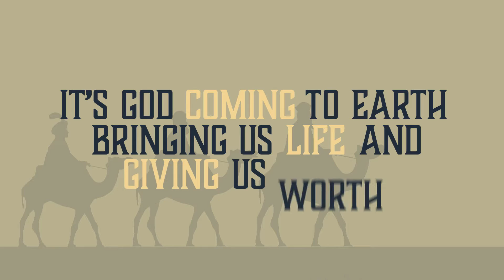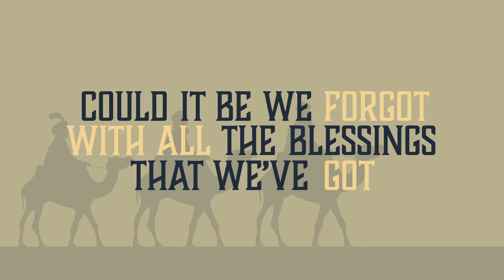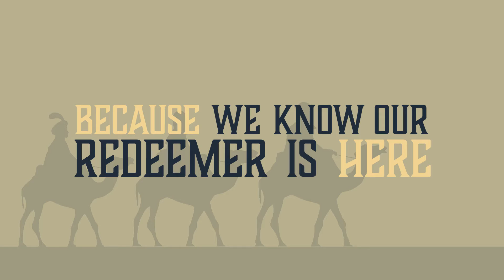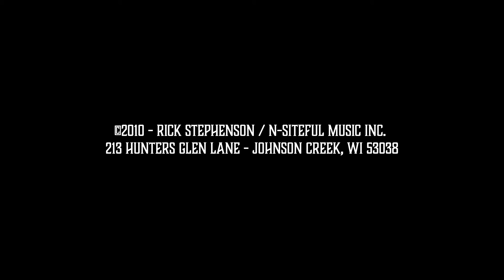04 Christmas Is Jesus